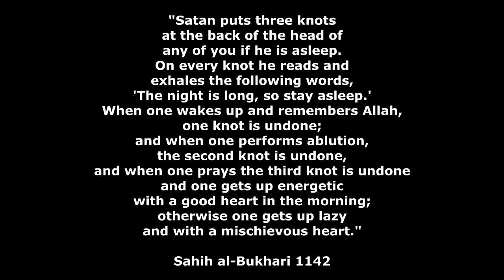Muslim vs Jinn 4